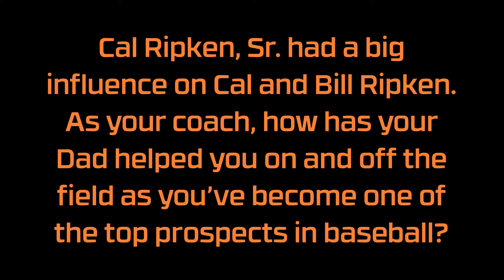MLB Prospect Kolten Wong shares his experience with Cal Ripken Baseball